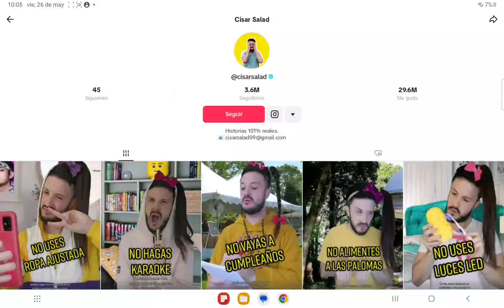Rooopa arrugas XD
rrdsff